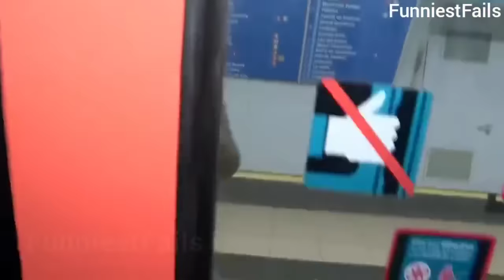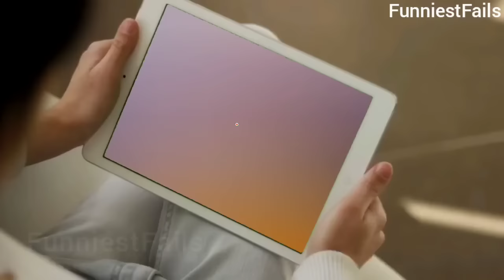BEST WARDROBE BLOOPERS ON LIVE TV! LOL